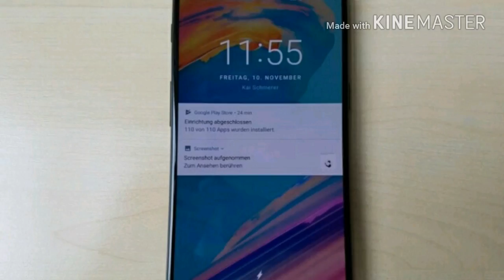OnePlus 5T 2017 new smartphone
OnePlus 5T Is newly launched smartphone of company OnePlus.

Features :
           Duel camera 20- 16 mp

2017 best smartphone , expensive smartphone , mobile , Mobiles , big mobiles , OnePlus , Samsung , Apple , gioni , Oppo , Mi , Lava , Nokia , memory , ram , camera , duel camera , big screen ,

Credit if this images is goes to Google. Thankyou Google.

Tiger zinda hai full movie , Thugs of Hindostan full movie , 2.0 full movie , dubbed movies , salman khan movie , Anushka  , Shetty movie , Shahrukh Khan movies , Dipika Padukon , narendra Modi , Padman  officiel trailer , Padman full movie , Tiger zinda hai , Tiger zinda hai full movie , Tiger zinda hai movie songs , Swag se Swagat , Arijit Singh songs
trending videos , Hot Videos , sexy video , full movies , Hollywood movies in videos , Jurassic world 2 officiel trailer , Jurassic world 2 full movie , Avengers infinity war full movie , thugs of Hindostan , 2.0 , black panther full movie , budded Movies , Akshay Kumar ne movie  , Padman officiel trailer , Padman trailer in HD , Padman full movie , Sonam Kapoor new movie , Padman trailer review , Tiger zinda hai movie review , tiger zinda hai movie reaction , zeBalasaheb Thackarey biography , Thackarey Parivar , Thackarey son's , Raj Thackeray , raj Thackeray political career ,Shivashena Party , BJP , BB ki Vines , Narendra Modi , yogi , congress , Rahul Gandhi , Atal Bihari Bajpai ,  2019 chunav , new movie , Marathi Movies , Marathi movie trailer , best Marathi Movies ,  Marathi songs , Marathi hit songs , Shairat 2 ,Sonu ke tittu ki sweety , Sunu ke tittu ki sweety full movie , Sonu ke tittu ki sweety officiel trailer , Honey Singh new songs , Honey Singh old songs , Blue eyes in full hd , High Heels in full hd , Neha Kakkar new song
trending videos , Hot Videos , sexy video , full movies , Hollywood movies in videos , Jurassic world 2 officiel trailer , Jurassic world 2 full movie , Avengers infinity war full movie , thugs of Hindostan , 2.0 , black panther full movie